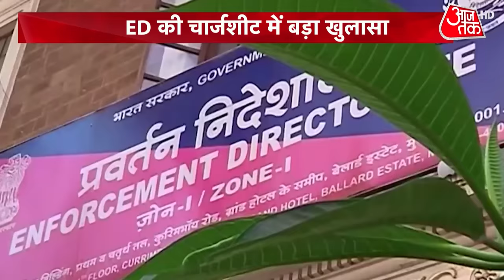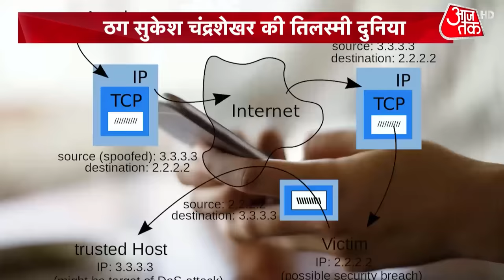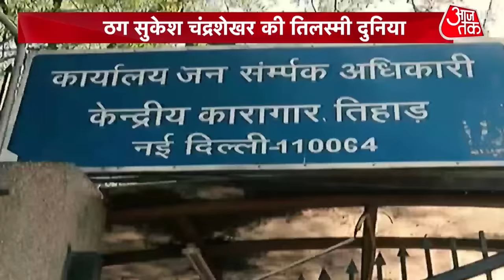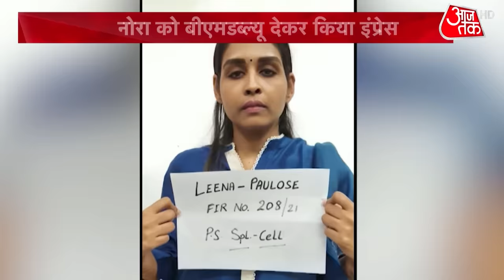आखिर Sukesh Chandrasekhar ने Jacqueline-Nora को कैसे अपने जाल में फंसा? जानें | Vardat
Conman Sukesh Chandrashekhar spent crores of rupees on Bollywood actress Nora Fatehi with money he extorted from a Delhi businessman, said the ED charge sheet. The conman gifted a BMW car to the actress in December 2020, it added. According to ED’s charge sheet, the BMW Car-S Series was purchased from Infinity Cars Pvt Ltd for Rs 63.94 lakh and was registered in Mehboob Khan’s name.